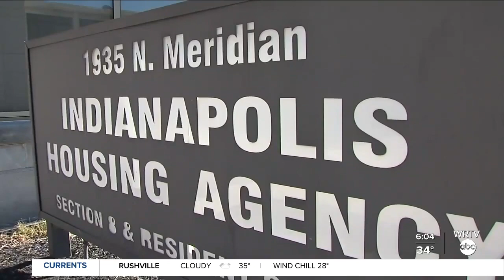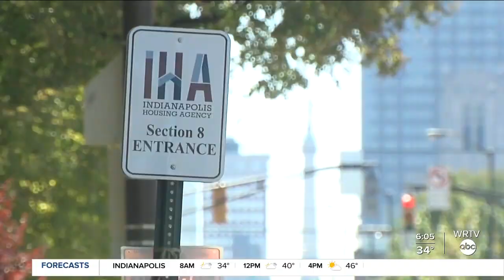Federal inspectors reviewing IHA finances